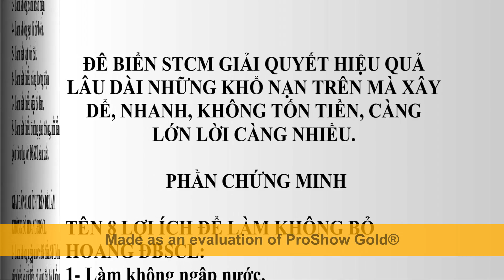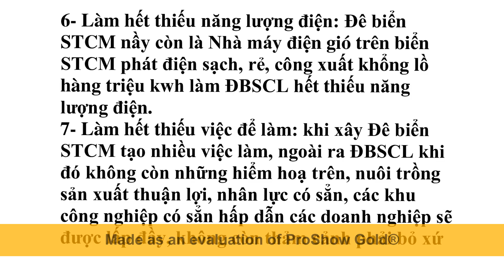Xây Đê biển STCM để cứu nạn và làm phát triển đồng bằng sông Cửu long